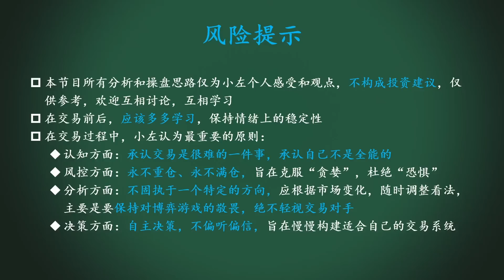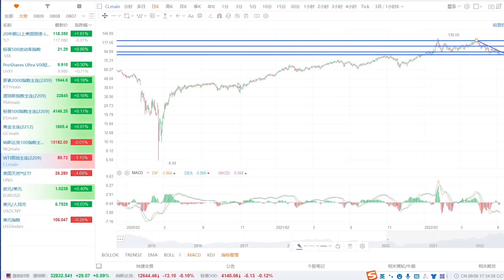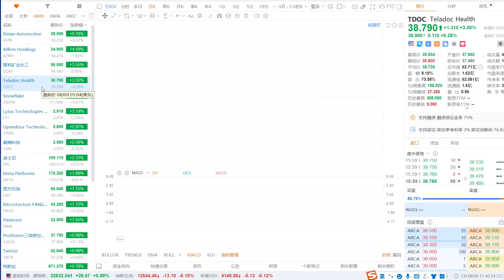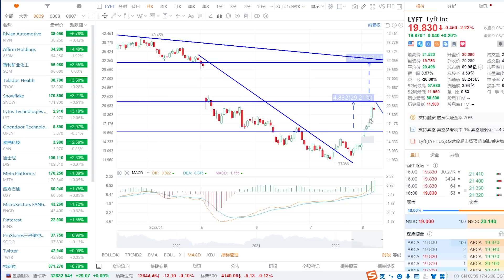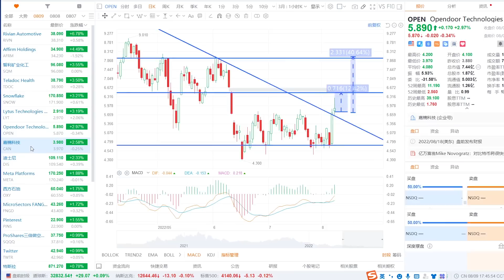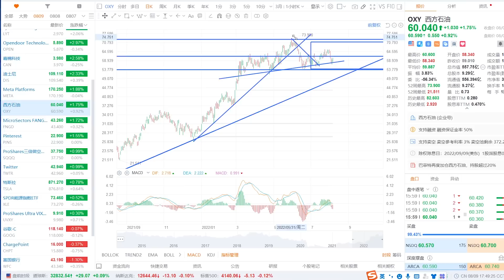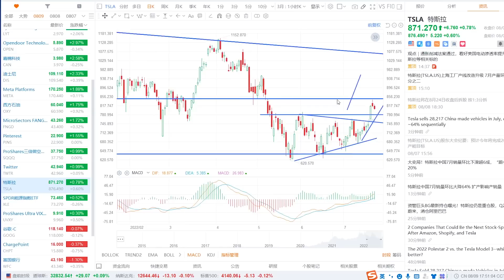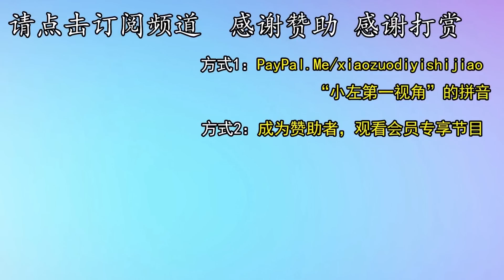美股越来越犹豫了！TSLA产销量锐减！35%的利润。SP500、原油、黄金、RIVN、AFRM、SQM、TDOC、SNOW、LYFT、AMC、OPEN、DIS、META、GOOG、OXY、SQQQ